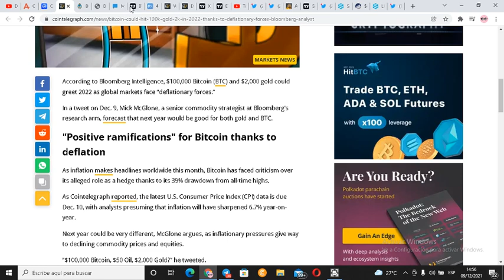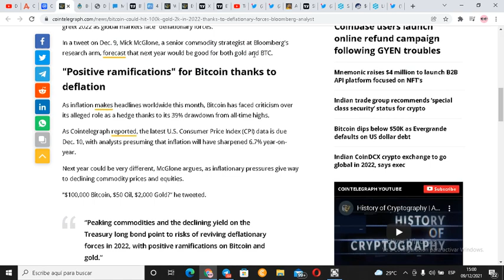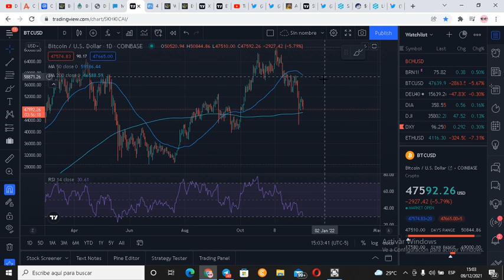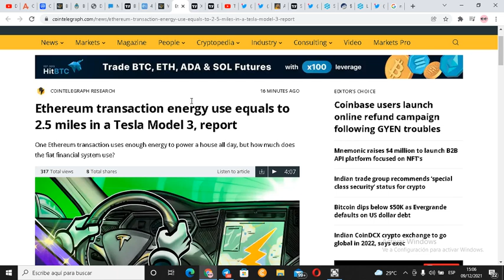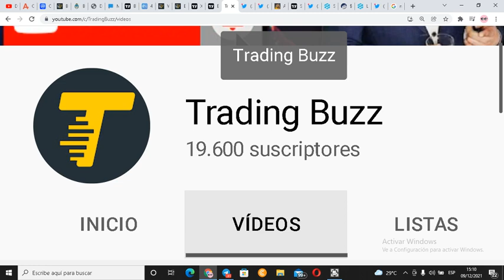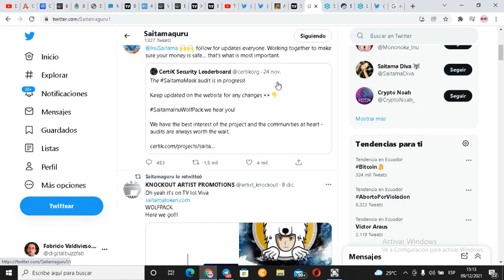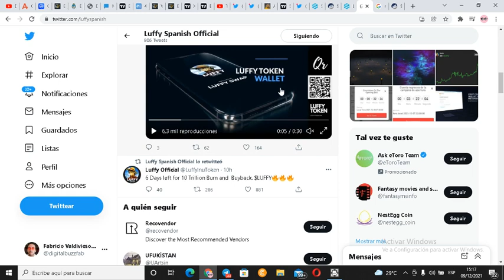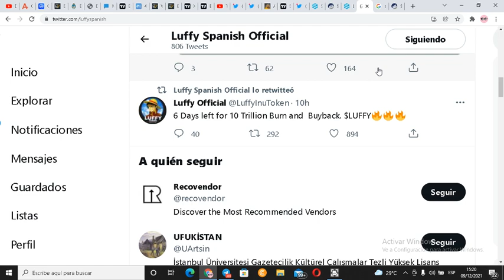🚨HISTÓRICO!!!😲▶ Whatsapp Criptomonedas!💥 SHIBA INU entra en BITPAY y Exchange BITSTAMP 🤑 PREDICCIÓN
✅ Código (BUZZ50) y recibe 50% extra en tus depósitos Margin PXBT
😮Aprende a usar crypto tab y mina BTC desde tu pc en este vídeo te explico
CUIDADO CON LOS ESTADORES EN LOS COMENTARIOS QUE DEJAN UN WHATSAPP!! NUNCA TE DEJARÉ UN WHATSAPP PARA QUE ME CONTACTES NI TE PEDIRÉ ADMINISTRAR TU DINERO!